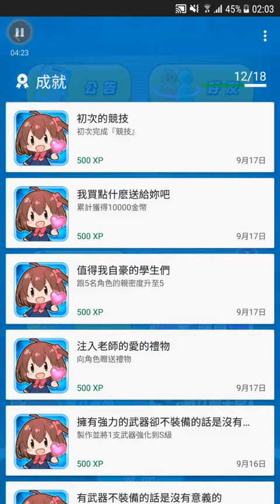戰鬥女子學園(30)